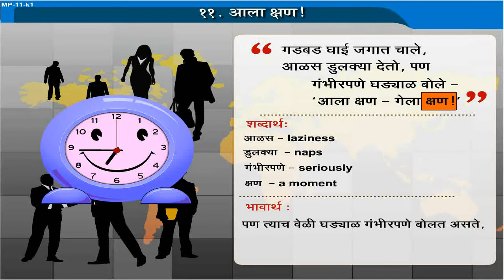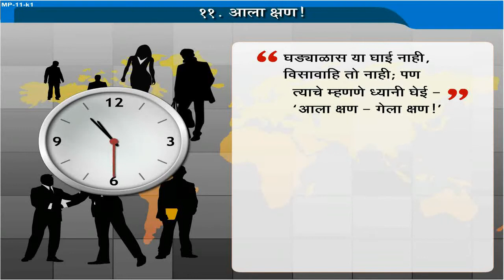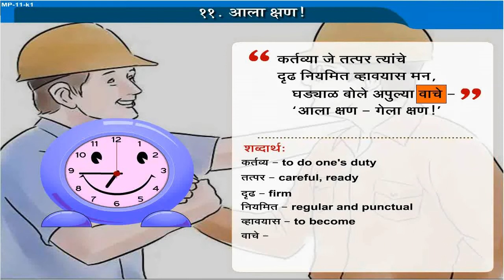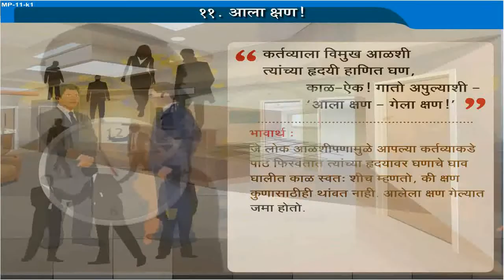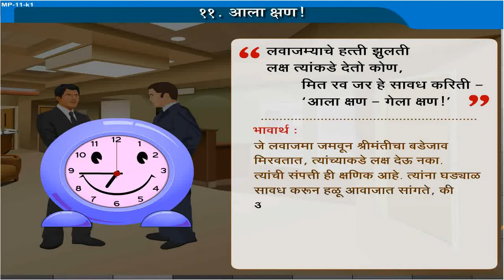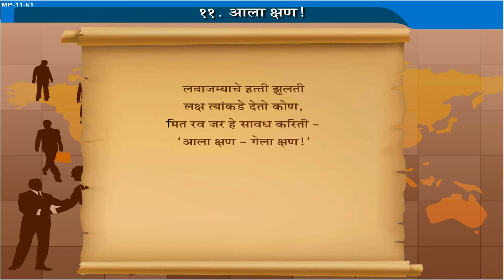आला क्षण | Aala Kshan